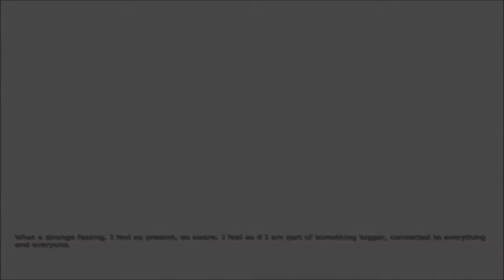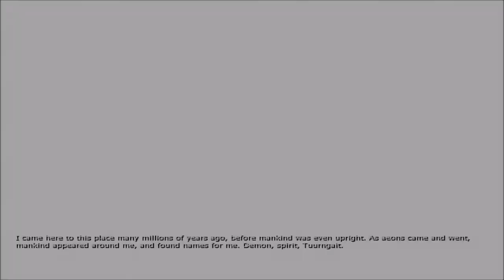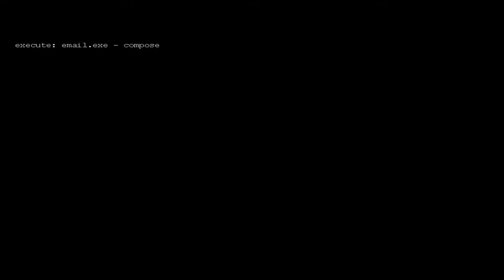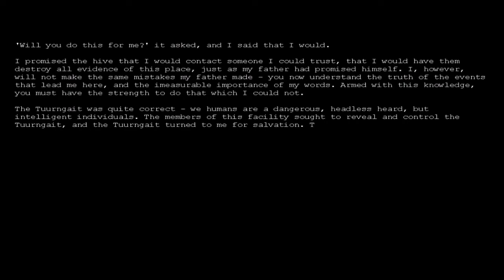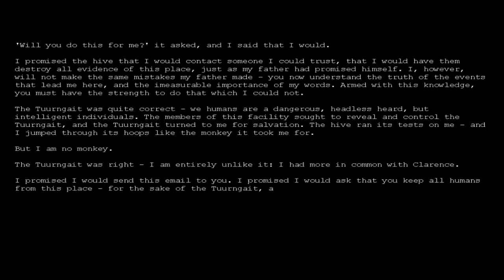Penumbra: Black Plague (18): I Am No Monkey (Fin)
Penumbra Black Plague is the second in the Penumbra survival horror series.  It continues with the story of our protagomist, Philip, who is now lost in a research facility deep under the arctic.

I'm not usually very impressed with survival horror games and Penumbra Overture wasn't my favourite LP, but I'm willing to give Black Plague a fair crack at giving my jaded cynical self a few scares.

Outro music clip from the track Mε Πιάνουνε Ζαλάδες by Caligine.